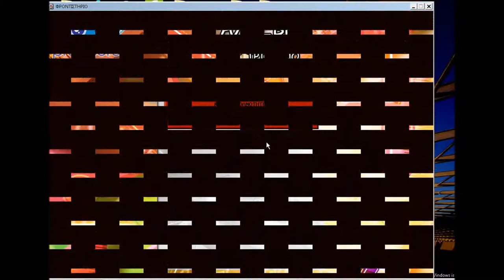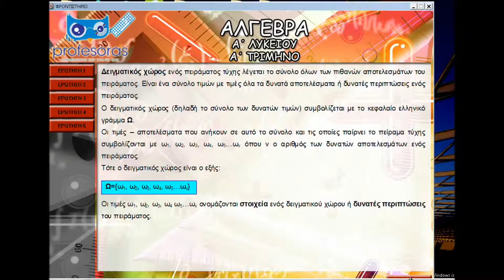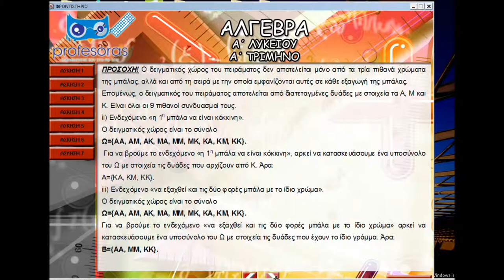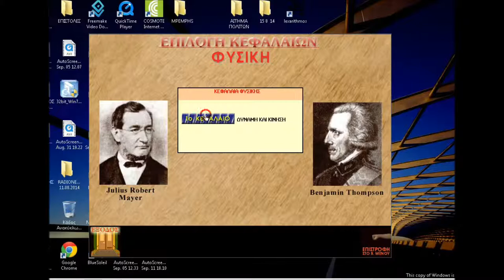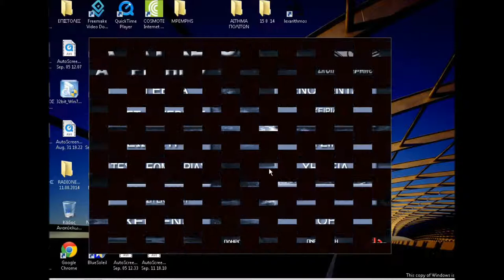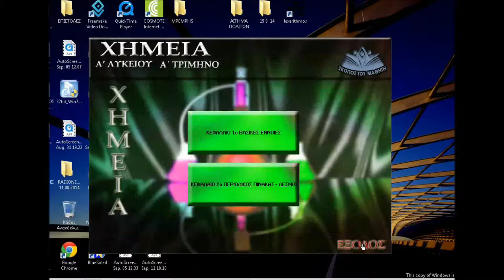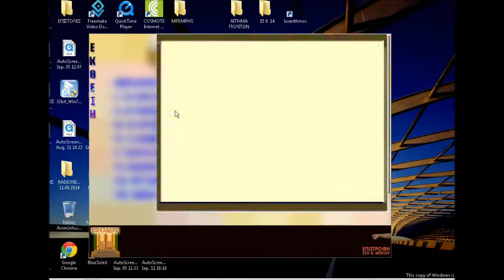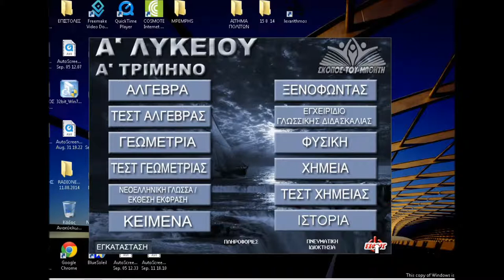ΔΕΙΓΜΑ Α ΛΥΚΕΙΟΥ